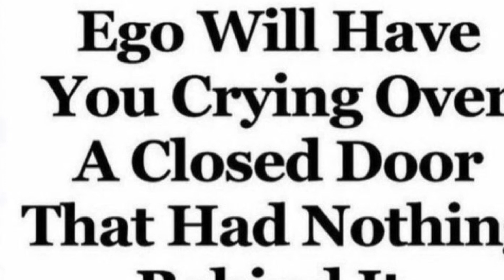Pain Interlude - InolaSnave